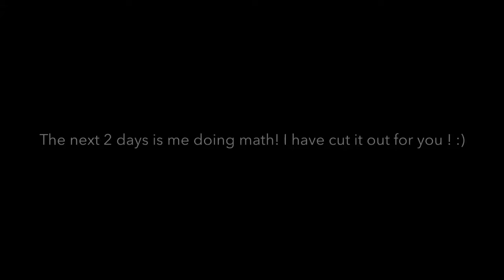Sorry it's been so long!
Hey guys sorry for taking forever to upload somethings happened and I didn't have time. Tomorrow is the first day of school so let's go for 3 likes :)